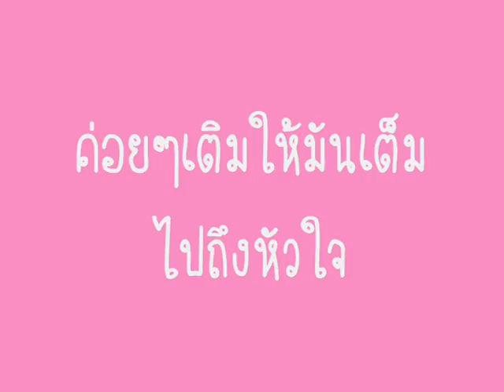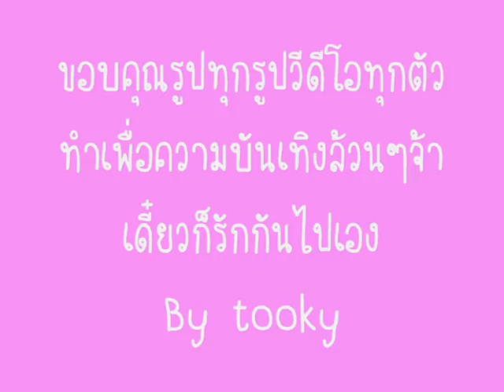ณเดช ญาญ่า หยดน้ำ